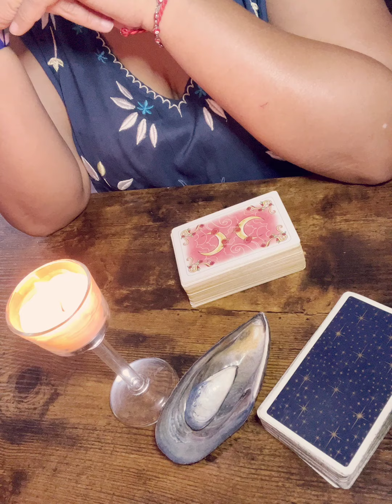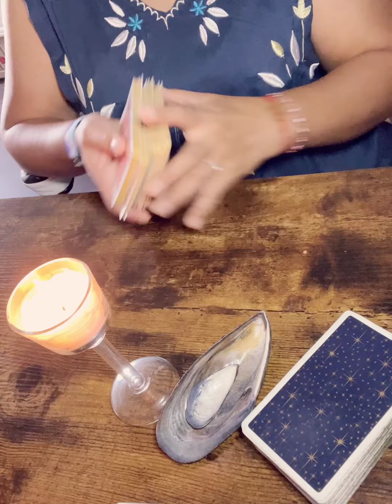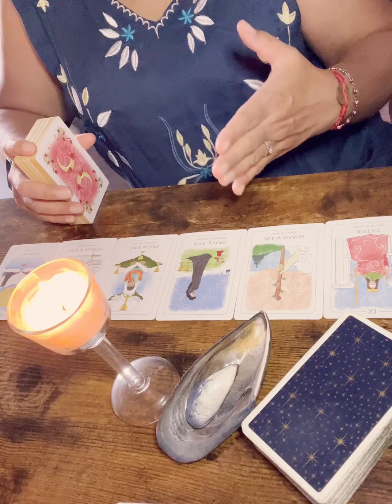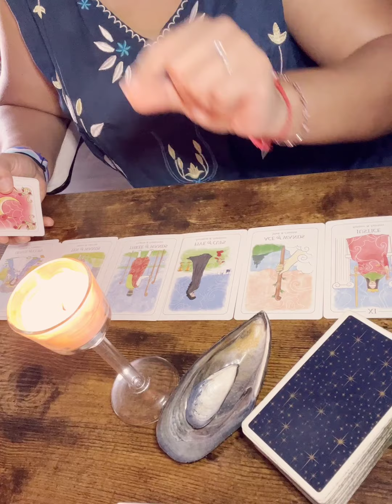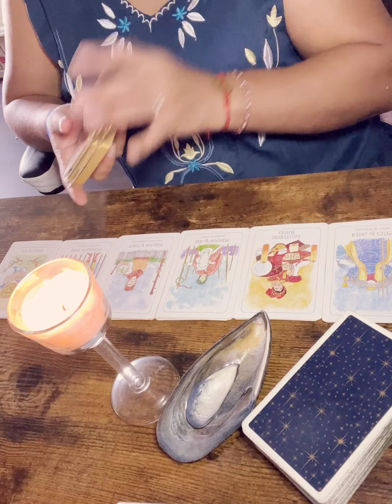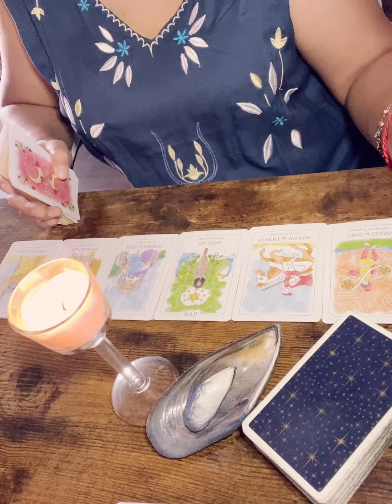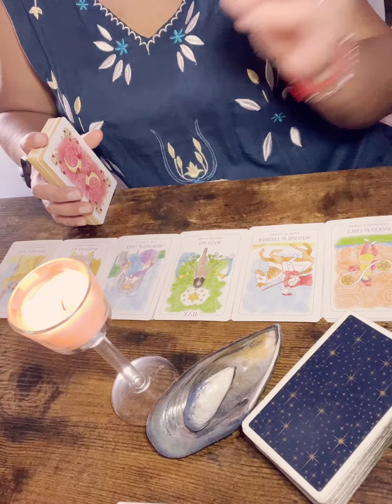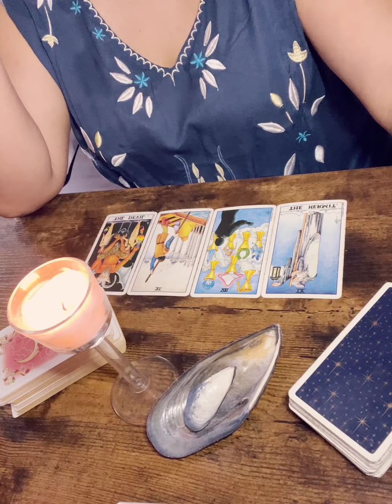🙀 Intensiones de tu persona especial asi ti su aserxamiento no esta tan clro como tu pensavas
beckytarot44 lecturas intuitivas